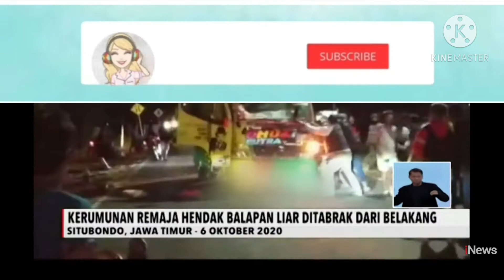TRUK TABRAK BALAP LIAR DITENGAH JALAN RAYA / TRUCK CRASH DRAG RACER